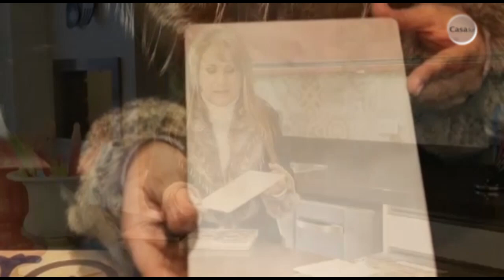Dicas de revestimentos para cozinhas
Jane Rocha dá as melhores dicas de revestimentos para a sua cozinha no Quadro Soluções.